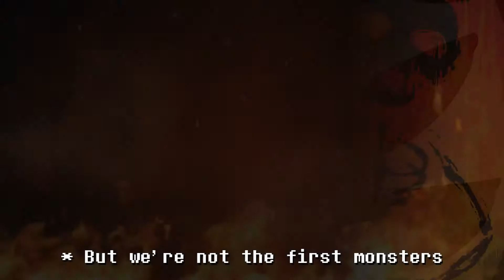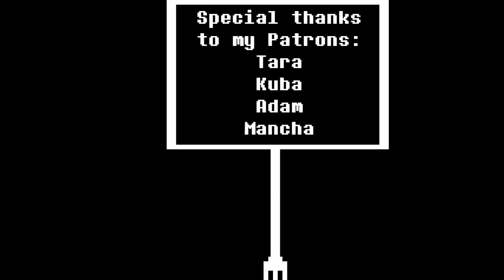[S] Mierfa and Nektan vs Glyde and So Sorry: RAP-OFF.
Let’s celebrate 4/13 with some canon OCs!

Support me to get updates on future projects and other cool stuff! (I won’t use the money to have my fan trolls become canon, don’t worry)

▼VOICES▼
Glyde - Adam.

▼OTHER▼
Lyrics, edition and art by Fruzmig.
Oh and Mancha fixed one line.
Beat by Kustom.